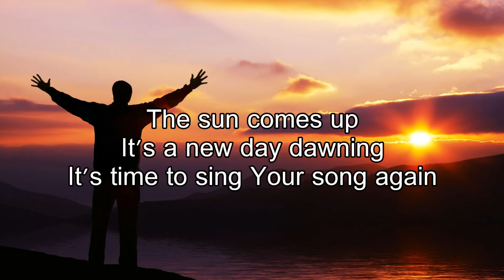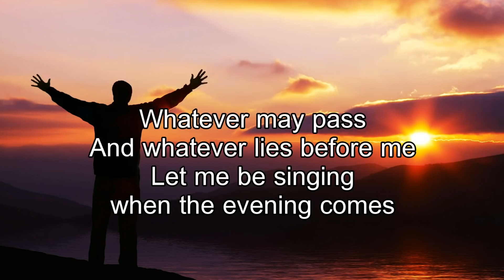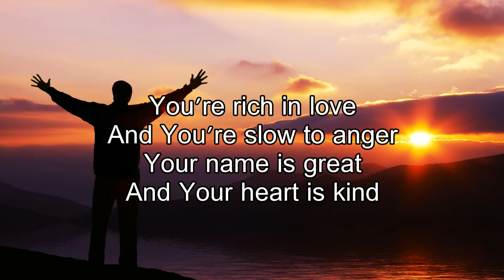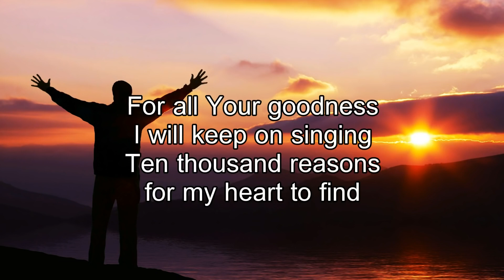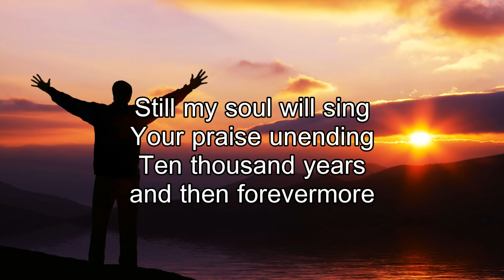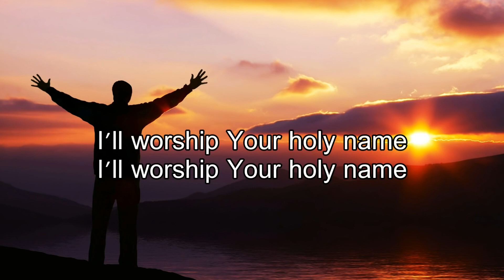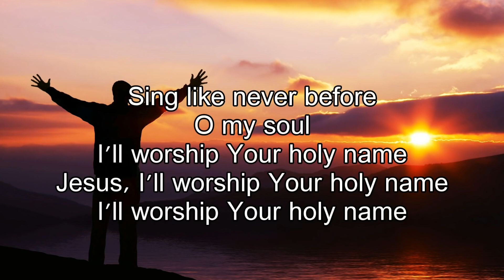10,000 Reasons (HOLY SONG TV)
10,000_Reasons_(Bless_the_Lord)_-_Matt_Redman_(Best_Wors

For the clear videos please watch HD❤